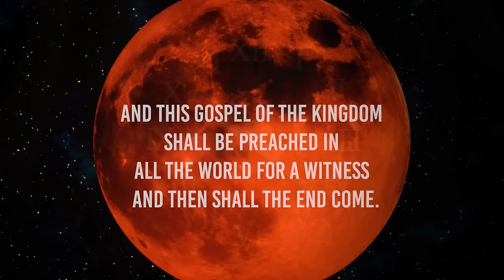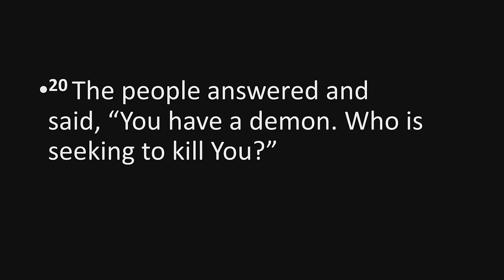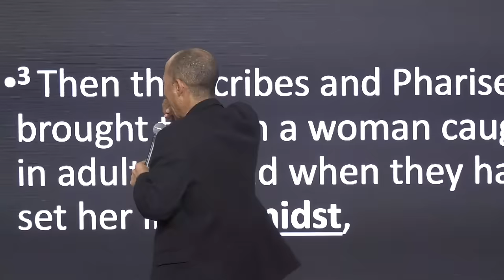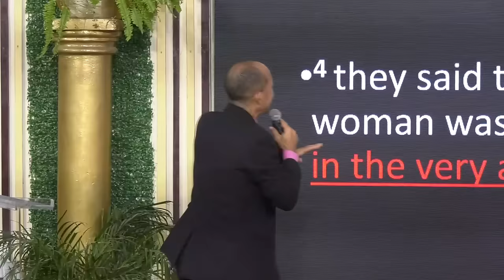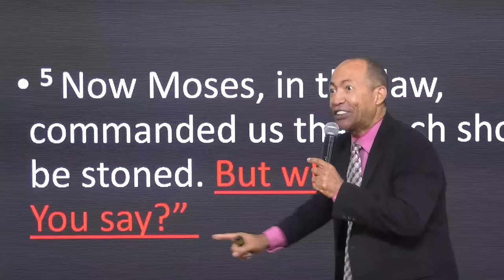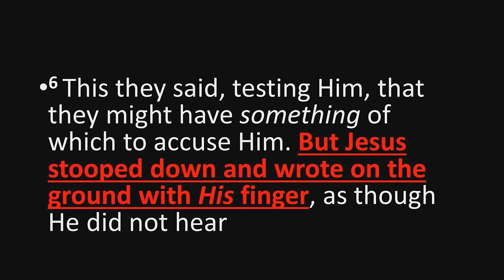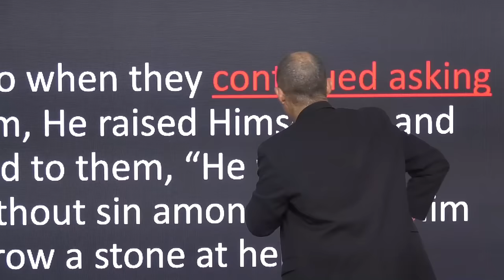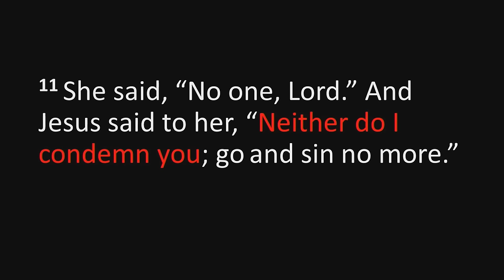Sex, Saviour & Salvation | Countdown to the End Evangelistic Series | 2024-03-29 Sermon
This powerful presentation under the caption "Sex, Saviour & Salvation", comes from Evangelist Dr Shion O'Connor, of the Seventh-day Adventist Church Ebenezer in the Cayman Islands, during the "Countdown to the End" Evangelistic Series.

Do you want to turn your life over to Christ? Do you want Bible study or special prayer?